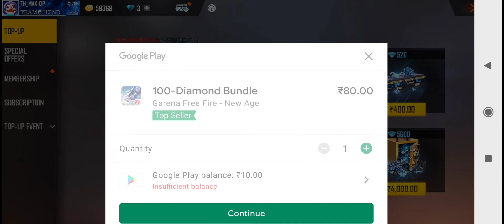MYSTREY SHOP GIVEAWAY ✌❤